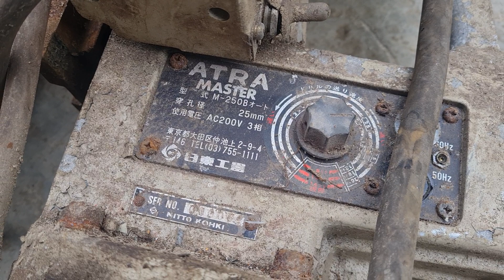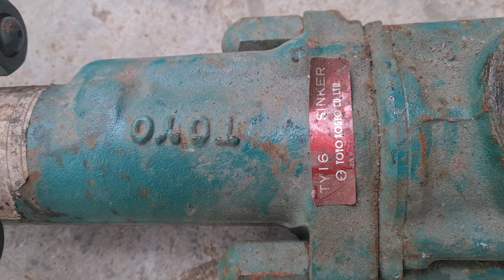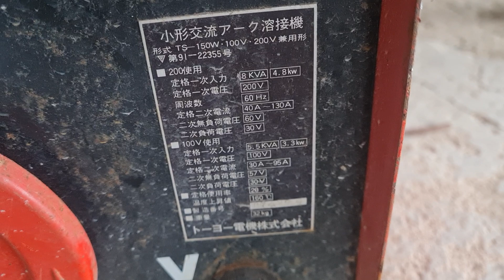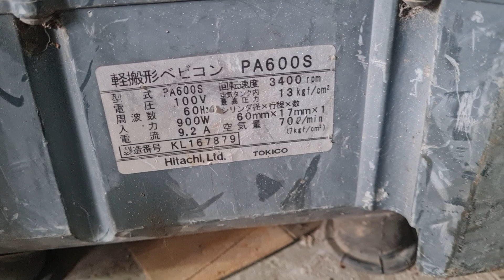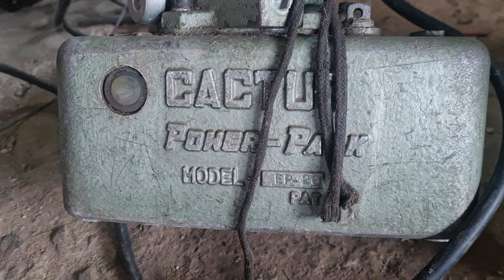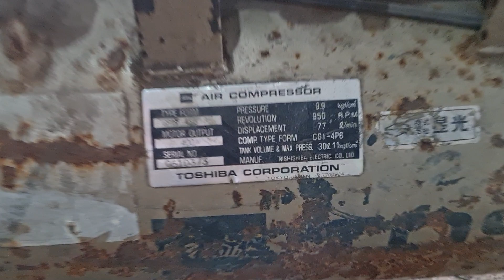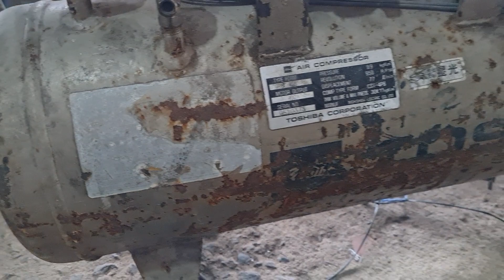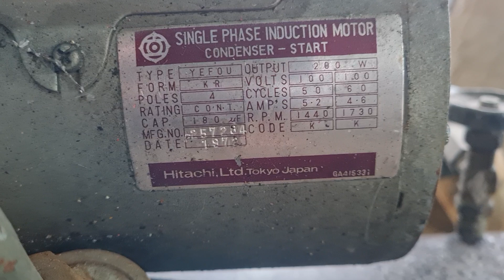khoan từ, bình nén khí . ngày 27/5 sdt 0916939281 uyên 0337720866 vi